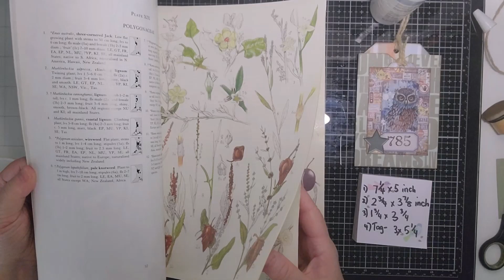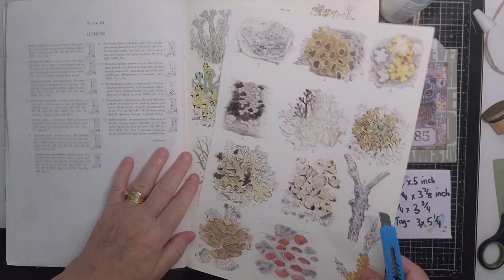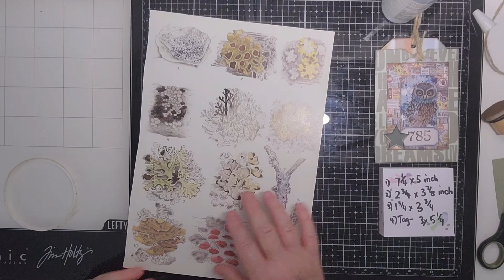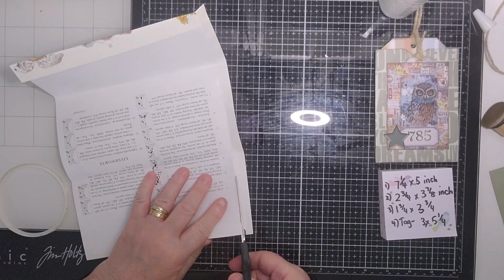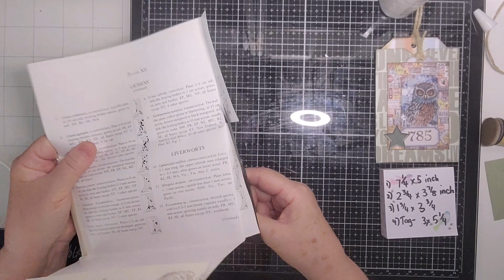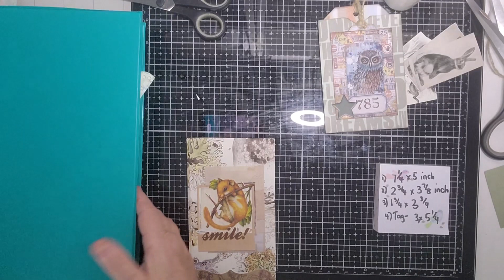junkjournaljanuary - Days 19 Interactive & 20 Nature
Join me today while I create some ephemera following the prompts for junkjournaljanuary. This is hosted by Mag @megjournals in collaboration with @GetMessyArt

Snail mail: Kay Forder, 1 Salmon Gum Crescent, Blakeview, South Australia, 5114